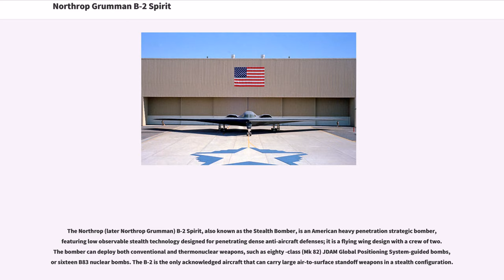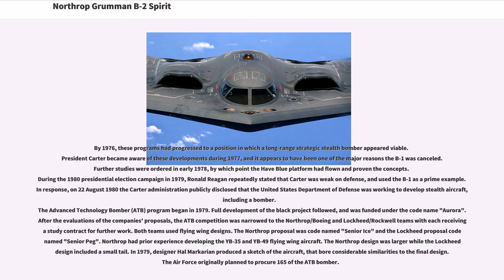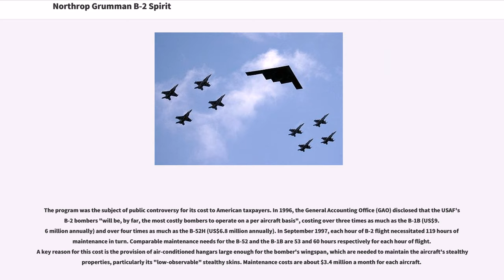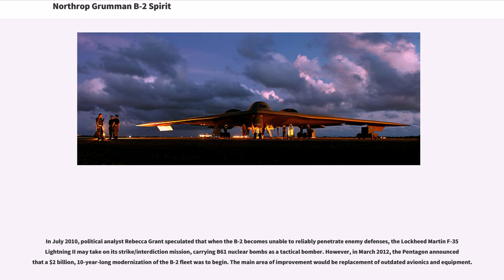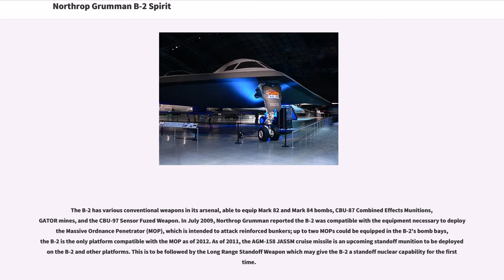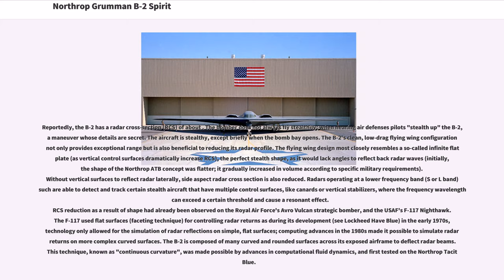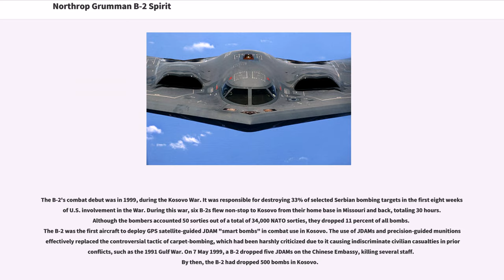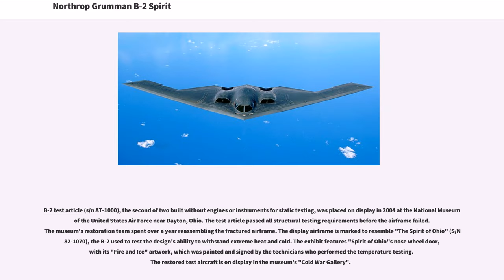Northrop Grumman B-2 Spirit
The Northrop (later Northrop Grumman) B-2 Spirit, also known as the Stealth Bomber, is an American heavy penetration strategic bomber, featuring low observable stealth technology designed for penetrating dense anti-aircraft defenses; it is a flying wing design with a crew of two. The bomber can deploy both conventional and thermonuclear weapons, such as eighty -class (Mk 82) JDAM Global Positioning System-guided bombs, or sixteen B83 nuclear bombs. The B-2 is the only acknowledged aircraft that can carry large air-to-surface standoff weapons in a stealth configuration.

Development started under the "Advanced Technology Bomber" (ATB) project during the Carter administration; its expected performance was one of his reasons for the cancellation of the supersonic B-1A bomber. The ATB project continued during the Reagan administration, but worries about delays in its introduction led to the reinstatement of the B-1 program. Program costs rose throughout development. Designed and manufactured by Northrop, later Northrop Grumman, the cost of each aircraft averaged US$737 million (in 1997 dollars). Total procurement costs averaged $929 million per aircraft, which includes spare parts, equipment, retrofitting, and software support. The total program cost, which included development, engineering and testing, averaged $2.1 billion per aircraft in 1997.

Because of its considerable capital and operating costs, the project was controversial in the U.S. Congress. The winding-down of the Cold War in the latter portion of the 1980s dramatically reduced the need for the aircraft, which was designed with the intention of penetrating Soviet airspace and attac...